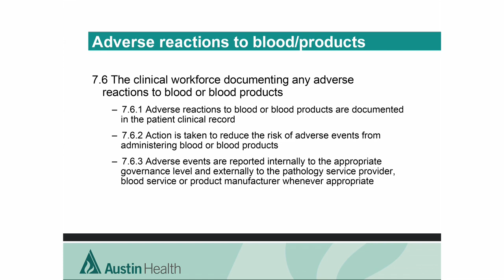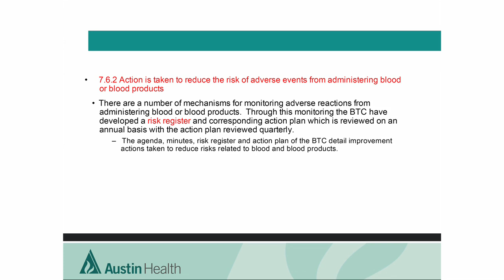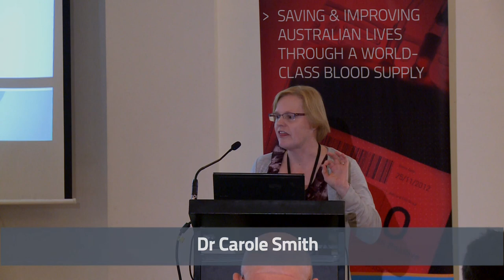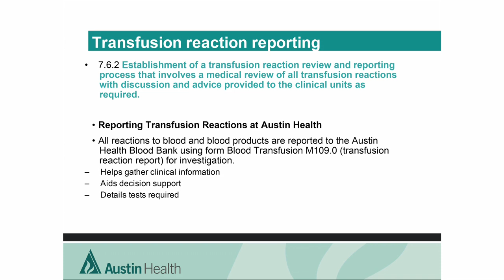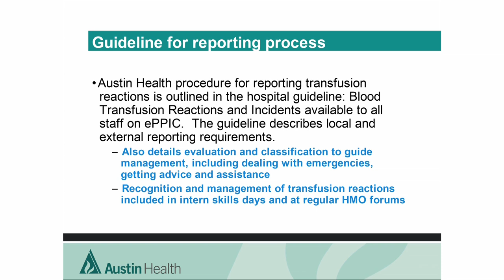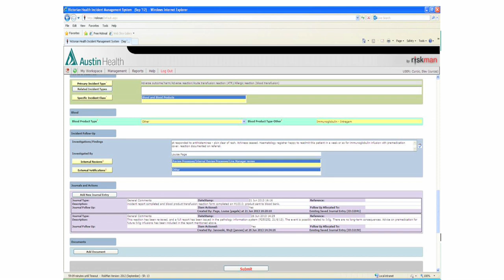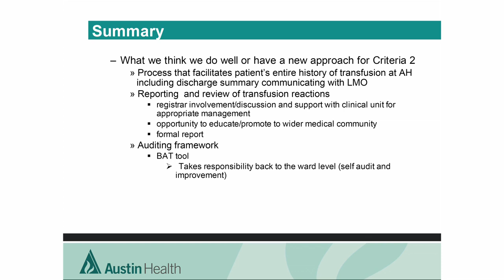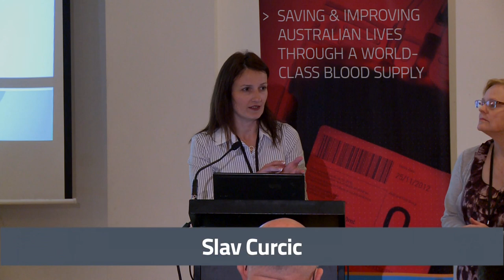Assoc Prof Carole Smith, Transfusion, 2013 National Blood Symposium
National Blood Symposium, Melbourne, 25 September 2013:

Associate Professor Carole Smith, Medical Director of Austin Pathology and Clinical Haematologist at Austin Health in Victoria, Australia, presents on the topic "Documenting the reason for transfusion, what was transfused and any adverse reactions - a case study".